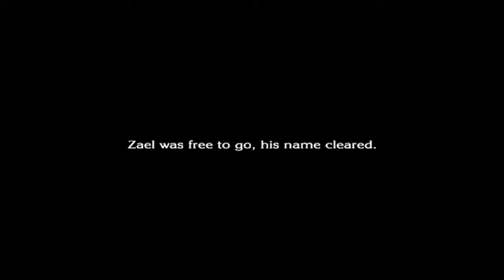The Last Story - Part 37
Story time! Got to do more stuff of a trail and do some talking to NPCs.